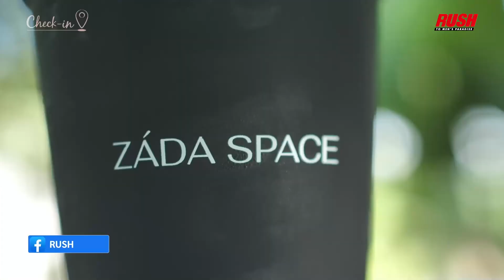Zada Space คาเฟ่? สวน? ทุ่งนา? ....คือทุกอย่าง | Check In EP.60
Zada Space คาเฟ่? สวน? ทุ่งนา? .คือทุกอย่าง สัมผัสแรกที่สุดแสนการบรรยากาศ ย่านนนทบุรี ด้วยบรรยากาศสีเขียวล้อมรอบ เหมือนได้ชาร์จพลังงานเข้าหัวใจอย่างเต็มเปี่ยม